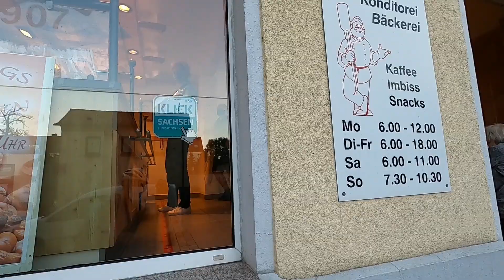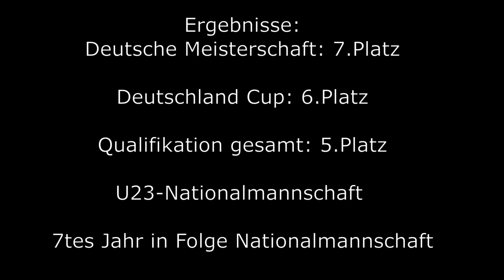Der letzte Feinschliff...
Am vergangenen Wochenende Stand für mich der erste Wettkampf in diesem verrückten Jahr an. Die nationale Qualifikation für die Nationalmannschaft im Kanuslalom und die deutsche Meisterschaft.

Ich zeige euch, wie ich den letzten Tag vor dem Wettkampf verbringe und worauf ich achte um am Wettkampf meine bestmögliche Leistung abrufen zu können.

In der zweiten Hälfte des Vlogs findet ihr eine kurzen Zusammenschnitt der Wettkampftage.

Ansonsten findet ihr diese auch ganz normal unter der Kategorie Playlists auf meinen Youtubekanal

Vlogs jeden Dienstag
Workouts/Übungen jeden Donnerstag
Themenoffene Videos jeden Sonntag